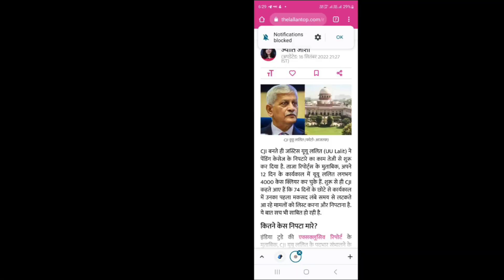12460 latest news today ❗ 12460 Shikshak Bharti latest news ❗ 12460 jila variyata❗12460 court update